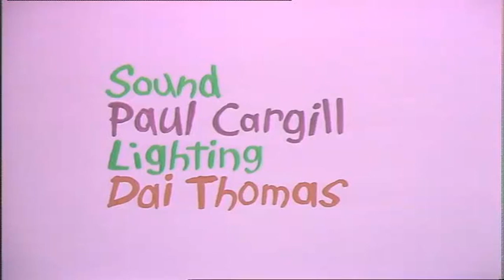ChuckleVision 1x12 Open Ear